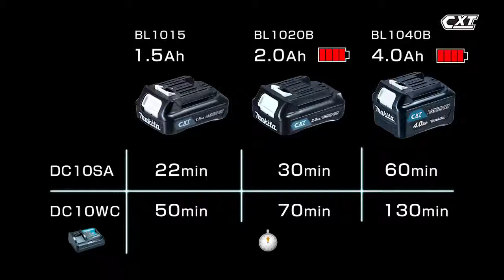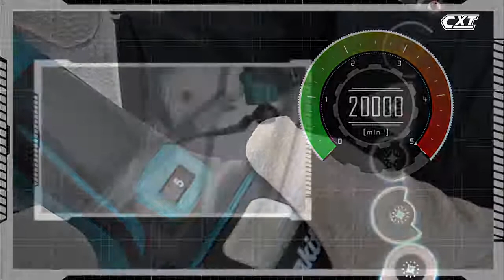Řada Makita 10,8V CXT + DF331DSAE akušroubovák s výkonným akumulátorem